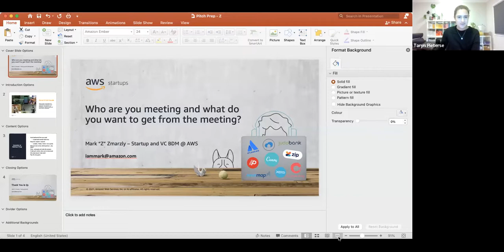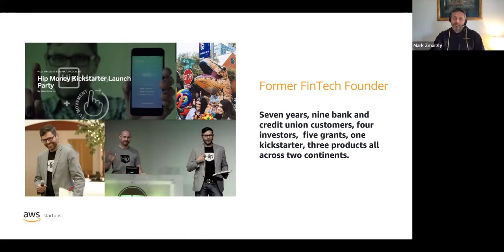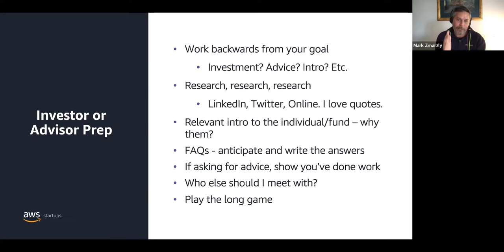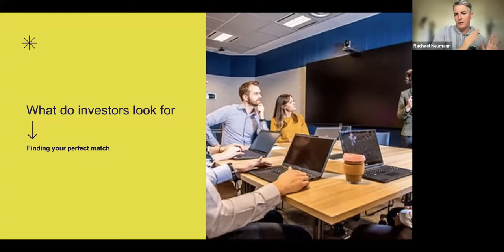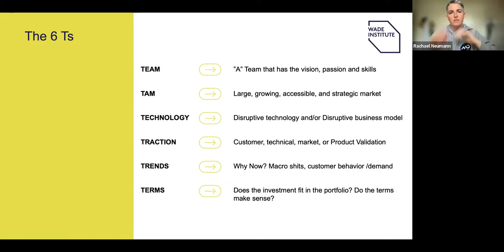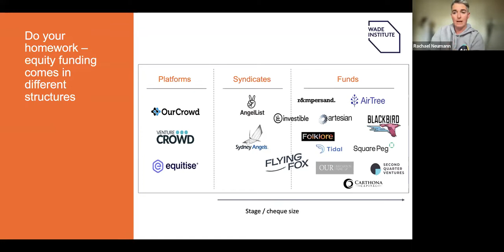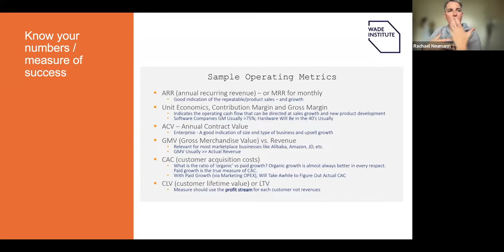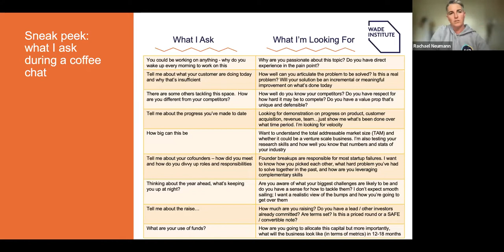Giant Warm Intro Workshop - Getting the most from investor meetings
Talking to investors can feel daunting, so we’ve organised an incredible lineup of speakers to give you the tools to get ready to talk to investors – both from a founder, investor and ecosystem perspective.

This is the prep workshop tailored for founders preparing for investor meetings as part of The Giant Warm Intro:

Learn from our startup leaders:
- Jason Atkins, Co-founder, Cake Equity
- Taryn Pieterse, Investment Principal, Rampersand
- Rachael Neumann, Founding Partner, Flying Fox Ventures
- Mark Zmarzly, Startups & VC, AWS

We know every founder is unique and may want different things from their investor meetings. So, during the workshop, we’ll help you clarify your goals for the sessions and provide some tools, tips and content you can use to prepare:

The workshop covers the following:
- Understand how your sessions will run, who you are meeting with and work out what you want to get from the meetings
- How to prepare your introduction/elevator pitch
- How to ask great questions and get great feedback
- Preparing a short investor pitch